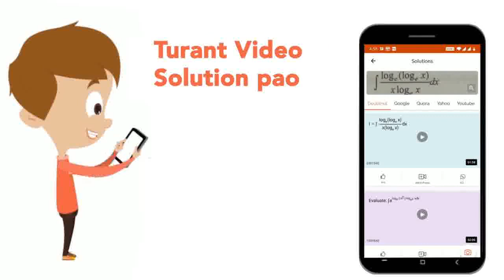Bisectors of angles A, B and C of a triangle ABC intersect its circumcircle at D, E and F respec...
Bisectors of angles A, B and C of a triangle ABC intersect its circumcircle at D, E and F respectively. Prove that angles of the triangle are 90^@-A/2,90^@-B/2 and 90^@-C/2 respectively.
Class: 11
Subject: MATHS
Chapter: Circles
Board:INTERNAL

👉 Have Any Query? Ask Us.